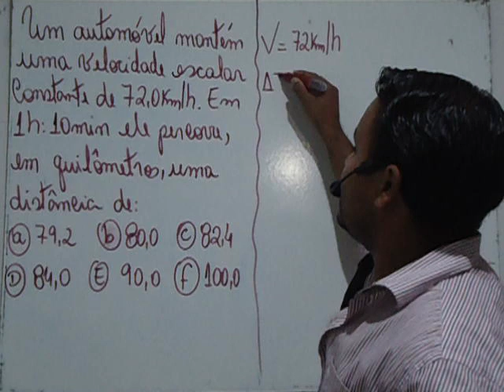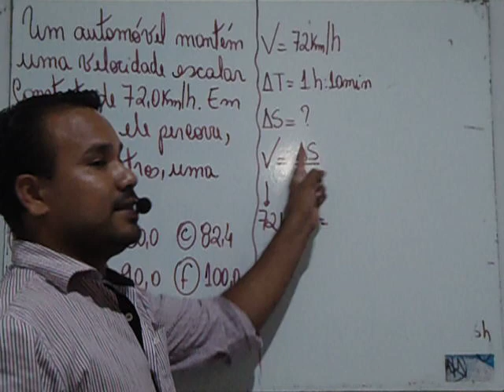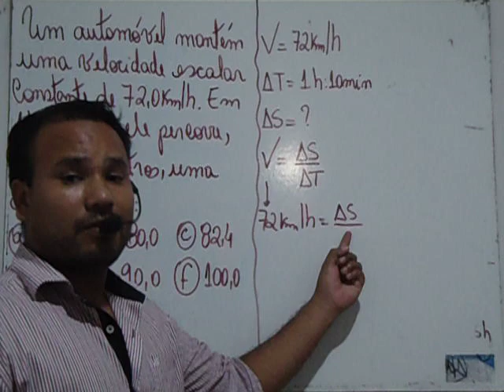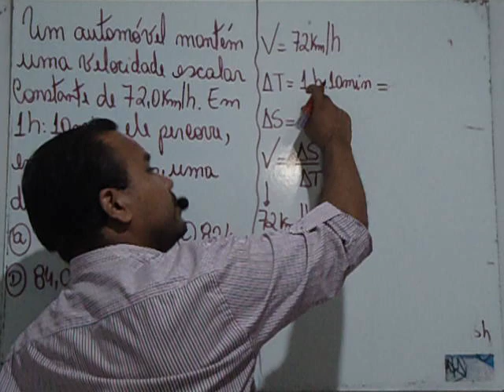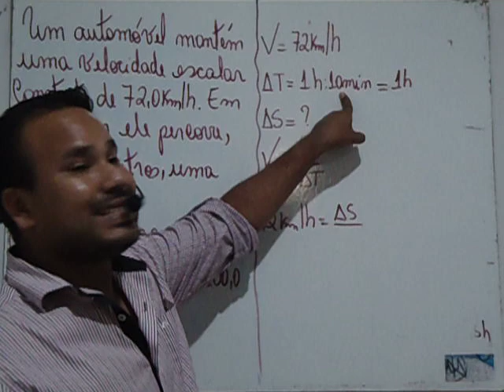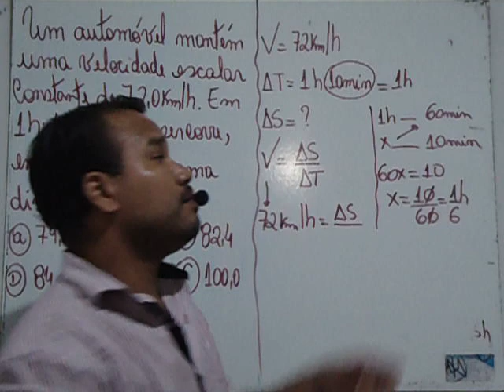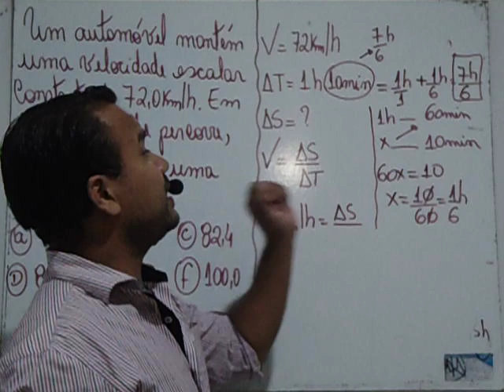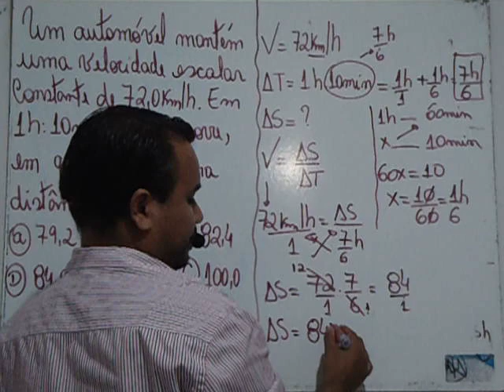VELOCIDADE MÉDIA EXERCÍCIO Nº 2